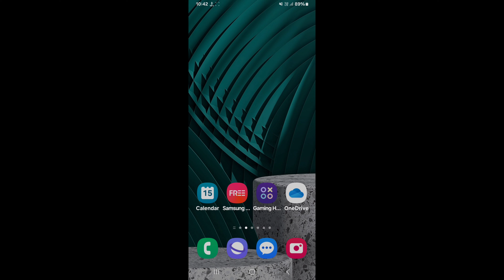How to set screen off time in Samsung Galaxy S24 Plus 5G || Samsung Galaxy S24 Plus auto screen off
hello dosto, aaj meine is video me bataya hai ki Samsung Galaxy S24 Plus 5G me auto screen off time kaise set karte hain, dosto Samsung Galaxy S24 Plus 5G me screen off time set karna bahut hi aasan hai. agar aap bhi janna chahate hain ki Samsung Galaxy S24 Plus 5G me auto screen off time kaise set karte hain to is video ko pura dekhiyega, thanks friends.

Hello friends, in this video, I've explained how to set the auto screen off time on Samsung Galaxy S24 Plus 5G. Setting the screen off time on Samsung Galaxy S24 Plus 5G is very easy. If you want to know how to set the auto screen off time on Samsung Galaxy S24 Plus 5G, be sure to watch this entire video. Thanks, friends.

How to set screen off time in Samsung Galaxy S24 Plus 5G
Samsung Galaxy S24 Plus 5G me auto screen off kaise set kare
How to set screen off time on Samsung Galaxy S24 Plus 5G
Samsung Galaxy S24 Plus 5G me auto screen off kaise set karte hain
Samsung Galaxy S24 Plus 5G auto screen off
Samsung Galaxy S24 Plus 5G me auto screen off kaise kare
How to set timing for auto screen turn off in Samsung Galaxy S24 Plus 5G
Samsung Galaxy S24 Plus 5G screen off